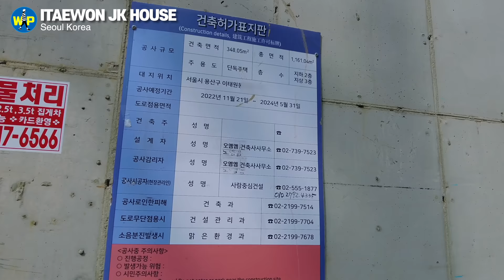BTS 정국 이태원집 공사 상황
BTS에게 군백기란 없습니다. 정국이 입대한 지도 4개월이 지났지만 그를 향한 아미들의 사랑은 여전히 뜨겁습니다.

JK의 첫 정규앨범 "Golden" 수록곡 ""Standing Next to You" 의 뮤직비디오는 지난달 유튜브 1억뷰를 돌파했습니다.

정국은 군입대 직전까지 빅히트에서 제공해 준 브르넨청담에 살았습니다. 하지만 제대 후에는 이태원에 현재 건축 중인 자신의 새 저택으로 이사할 것입니다.

3월 말에 찾아간 정국의 이태원 단독주택은 골조공사를 거의 마친 상태여서 그 규모를 짐작할 수 있었습니다.

이태원 해밀턴호텔 앞에서 출발해 정국의 집 공사현장까지 저와 함께 걸어보시죠!

❤️ 혼자 걷고, 혼자 촬영하고, 혼자 편집해서
     매주 토요일에 영상을 업로드합니다.
     제게 큰 힘이 된답니다!